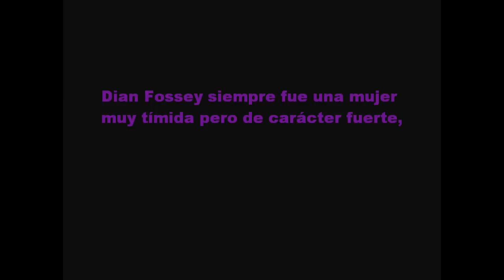Gorilas en la niebla